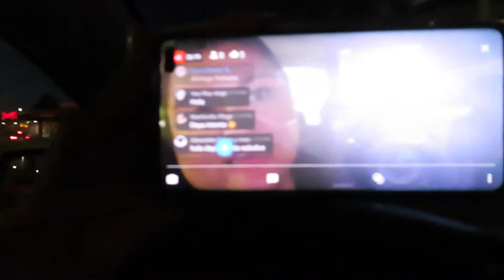VLOGMAS 9 2019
Amigos buenas noches, aqui les traemos nuestro vlogmas 9, espero lo disfruten y sea de su agrado.